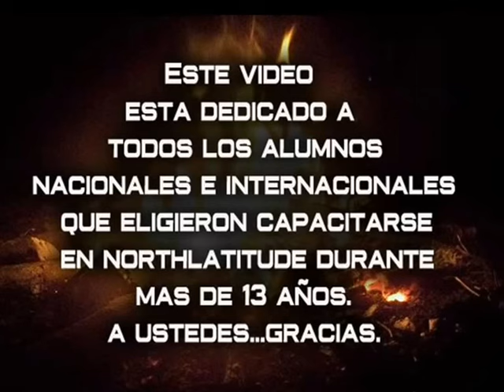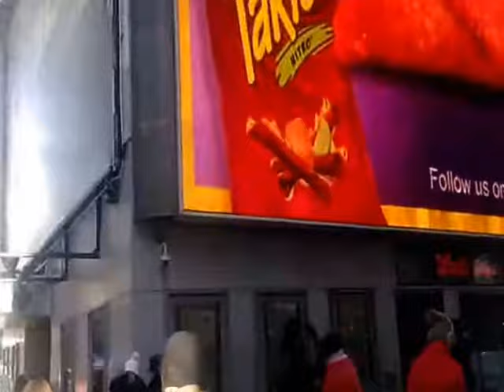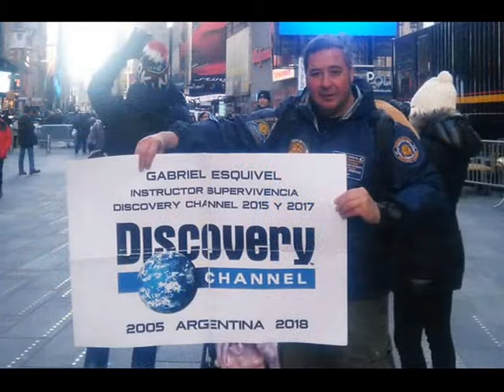NORTHLATITUDE Cursos Aniversario en Estados Unidos Nueva York Manhattan Washington Nueva Jersey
Gabriel Esquivel, Fundador y Director de NORTHLATITUDE (C.A.C.E.N) –Centro Argentino de Capacitación y Entrenamiento Norhlatitude internacional- en la celebración del XIII Aniversario de la creación de su empresa internacional NORTHLATITUDE (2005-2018) en Estados Unidos (Nueva York, Manhattan, Washington D.C., Baltimore y Philadelphia).
Gabriel es:
Instructor de SUPERVIVENCIA DISCOVERY CHANNEL elegido cuatro (4) veces por esa cadena internacional en los años 2015, 2017 y 2018.
Instructor de Supervivencia “Honoris Causa” reconocido internacionalmente por S.I.W.A. (Asociación Internacional de Instructores de Supervivencia) basada en Lackeland, Florida, Estados Unidos.
Actor como instructor de Supervivencia del film internacional austríaco PARABELLUM, película estrenada en 40 festivales internacionales
Militar (R) de la Fuerza Aérea Argentina.

Gabriel Esquivel, Founder and Director of NORTHLATITUDE (C.A.C.E.N) –international Northlatitude Argentine Center of Education and Training- in the celebration of the XIII Anniversary of the creation of his NORTHLATITUDE international company (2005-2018) in the United States (Nueva York, Manhattan, Washington D.C., Baltimore y Philadelphia).
Gabriel is:
DISCOVERY CHANNEL survival instructor chosen four (4) times by that international network in the years 2015, 2017 and 2018.
“Honorary Cause” Survival instructor internationally recognized by S.I.W.A. (Survival Instructors Worldwide Association) based in Lackeland, Florida, United States.
Actor as survival instructor for the international PARABELLUM Austrian film, released in 40 international festivals.
Military (R) of the Argentine Air Force.